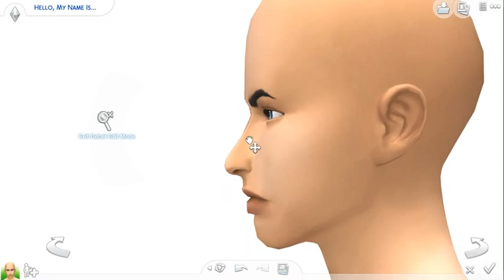Cute Guy: Stephon\\The Sims 4: Create a Sim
He's SUPER Cute
Origin ID\\Boku-Sims
Twitter\\Boku-Sims